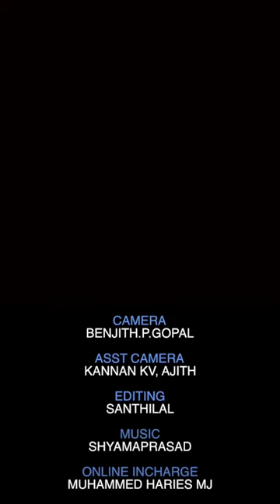അഡ്വ ജയശങ്കർ ലൈവിൽ.. ബാങ്ക് ജപ്തി അമ്മയും മകളും തീകൊളുത്തി.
അഡ്വ ജയശങ്കർ ലൈവിൽ .. ബാങ്കുകൾ ഇതെന്ത്  ഭാവിച്ചാണ്..  ബാങ്ക് ജപ്തി അമ്മയും മകളും  തീകൊളുത്തി മകൾ മരിച്ചു..